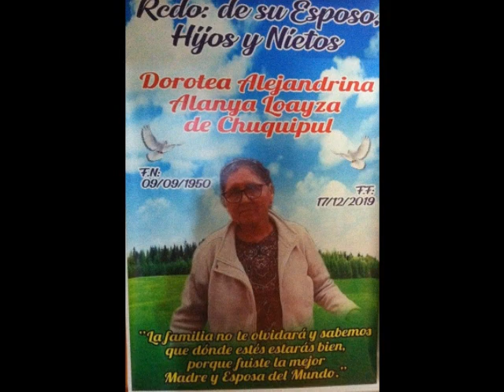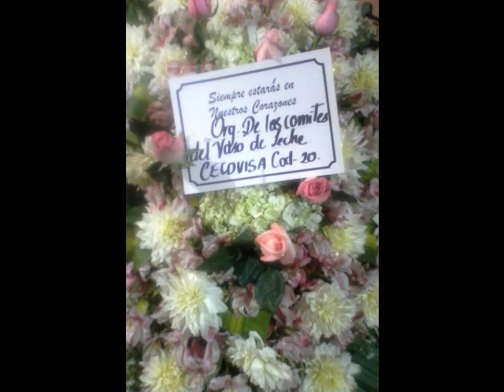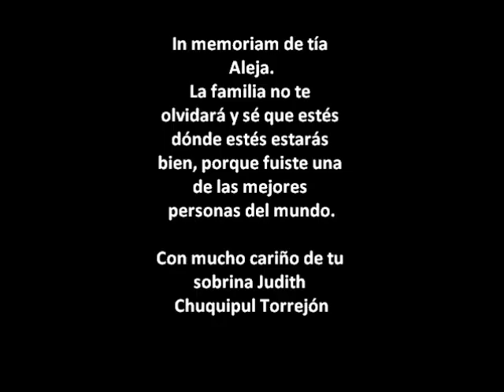In memoriam tía Aleja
Canal: Judith Chuquipul.- Homenaje InMemoriam a nuestra querida tíaAleja quien estuvo entre nosotros desde 1950 hasta 2019.
El último adiós se le dio el 19 de diciembre de 2019.
El primer mes de su sensible fallecimiento se cumplió el 17 de enero de 2020.